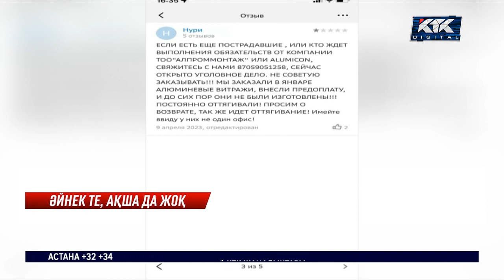Alumicon компаниясына алданған алматылықтар шулап жатыр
«Әйнек салдырамыз» деп, миллиондарынан қағылған. Алматылықтар терезе орнататын Alumicon компаниясына алдандық деп шу шығарды. Айтуларынша, фирма өкілі клиенттердің үйіне барып, терезе өлшемін есептеп, 70-80 пайыз алдын ала төлемді талап етеді.